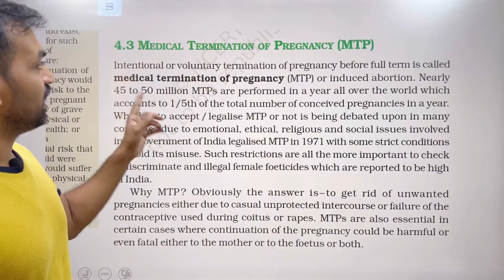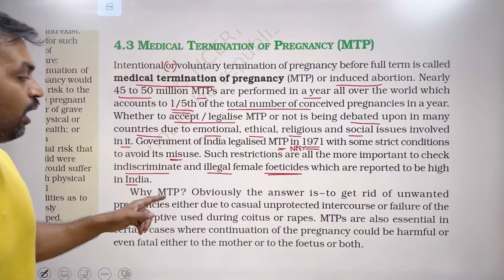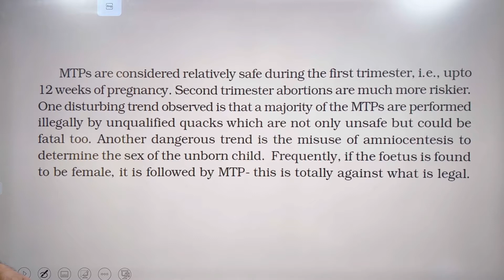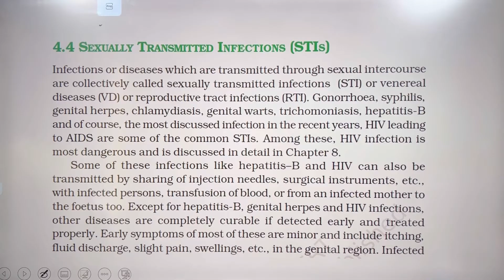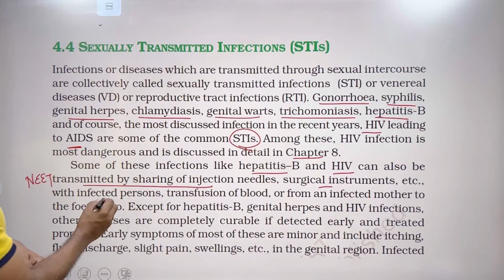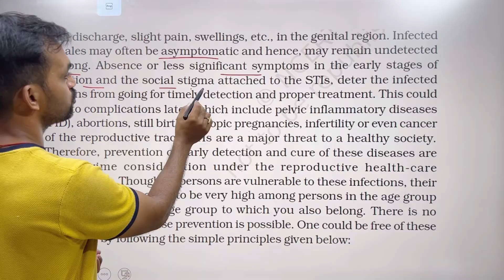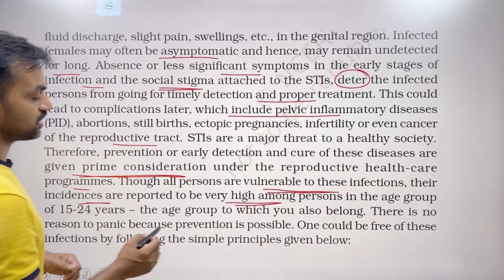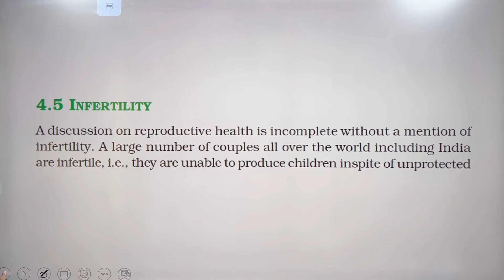Reproductive Health | Part 3 | NCERT Line to Line | Thannambikkai Batch